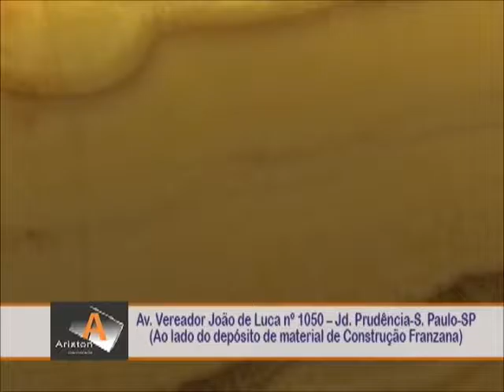A ARISTON MARMORARIA APOIOU A ARQUITETA ERICA CAMARGO NO CASAS ESPETACULARES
A arquiteta ERICA CAMARGO mostrou no programa CASAS ESPETACULARES de  sábado, dia 02 de julho, uma cobertura duplex, com decoração clean com um toque mais alegre. Todos os ambientes tem beleza e elegância. Um ponto  alto do apartamento é a escada que é uma escultura, toda revestida em mármore travertino romano bruto e recebeu iluminação em todos os seus degraus.

CASAS ESPETACULARES COM SEVILHA NOGUEIRA, vai ao ar aos sábados, às 18h00 pela TV ABERTA canal 9 da NET e 186 da VIVO.